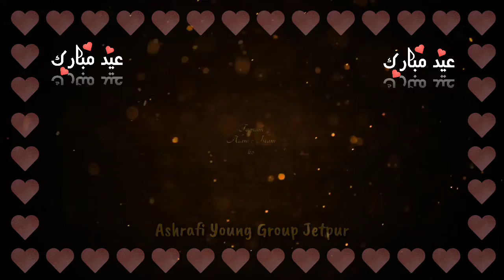Eid Mubarak WhatsApp video status new 2019